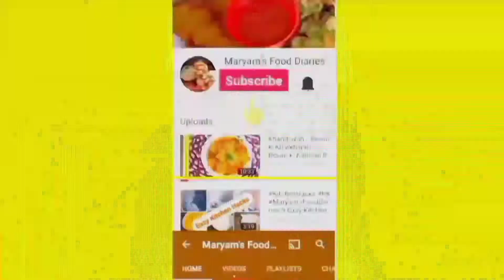Beef Pulao by Maryam Food Diaries | how to make Beef Pulao quickly | جھٹ پٹ بنایئں بیف پلاو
Beef Pulao ek nae andaaz main | how to make Beef Pulao quickly | Jhat pat tayyar kijiye Beef Pulao | جھٹ پٹ بنایئں بیف پلاو |
ایسا بیف پلاو جسے کھانے والے انگلیاں چاٹتے رہ جائیں۔
beef pulao | beef pulaw | beef pulav | non-vegetarian | baqra eid special | eid special | niyaaz | pakistan | chatkhara | mazedaar | zaiqa | beefpulao | beefpulaw | beefpulav | Rice | RiceRecipe | Indian cousine